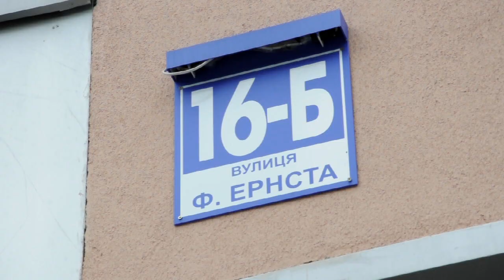Эрнста, 16-Б Киев видео обзор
Эрнста, 16Б.
16-этажная многосекционная кирпичная новостройка в жилом комплексе «Жемчужина Кадетского Гая».
Судя по всему, на середину 2013 года дом в эксплуатацию не введен, во всяком случае, уж точно не обжит.
Ведутся ремонтные, а по соседству строительные работы. Ведутся они, кстати, уже не первый год.
На территории комплекса еще строится бизнес-центр.
Комплекс возводится в сегменте бизнес-класса: здесь удобные планировки квартир, высота потолков, согласно проекту, 3 метра.
Большинство объектов инфраструктуры рядом уже есть.
О состоянии дома судить пока рано.